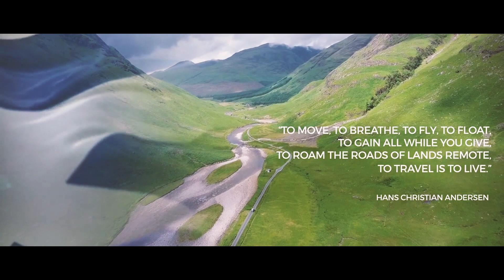Vanlife Vlog: Our First Sunny Day In Scotland, Outer Hebrides and Isle of Harris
We really enjoy the view from out van, especially in the Outer Hebrides, the only downside when living the vanlife is the weather.

And Scotland, as you know, is not the most dry place on earth. But we simply wait for a nice sunny day and all changed around us.